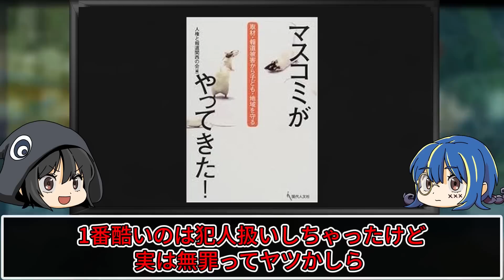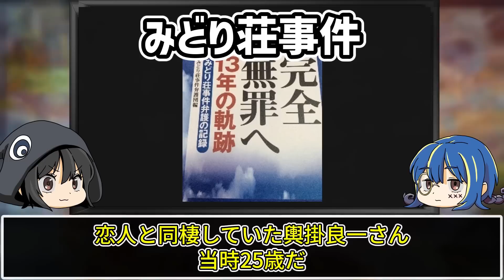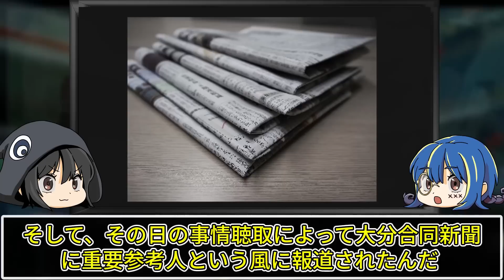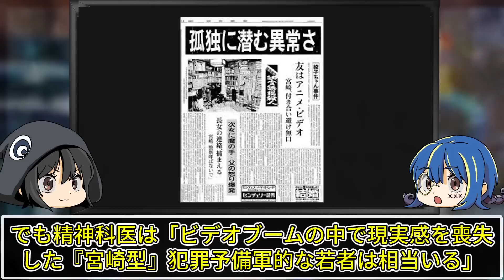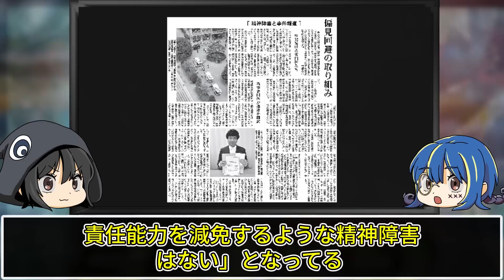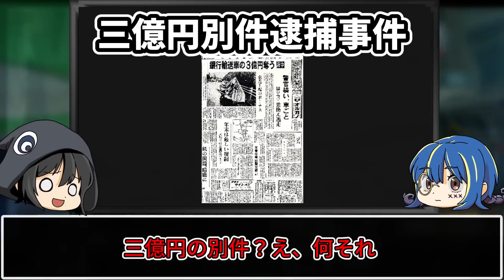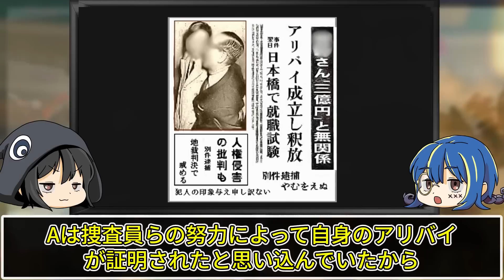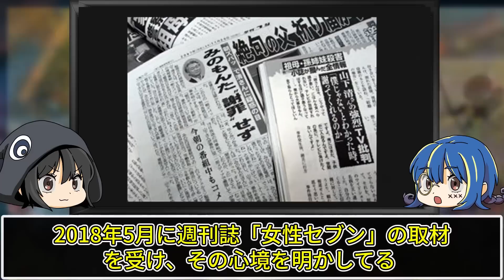被害者家族を追い込んだ…最低すぎるマスゴミによる報道被害５選【ゆっくり解説】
今回はマスゴミによる報道被害についてゆっくり解説していくぜ。
メディアの報道するものは真実だとおもいますか？

【ゆっくり解説】悪質すぎて炎上！ヤバすぎるマスコミのやらかし７選-Part2